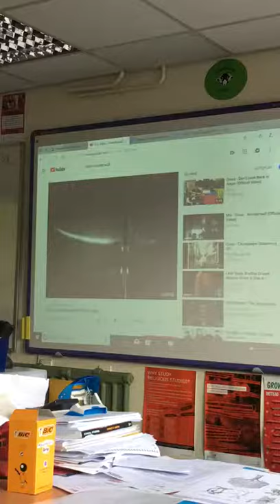На уроке. Группа в Giggleswick School-2019